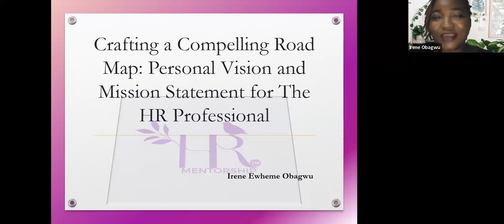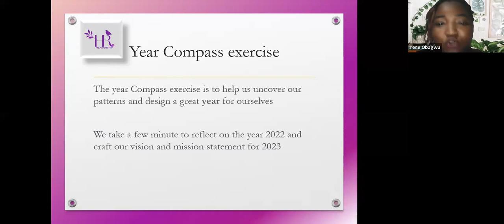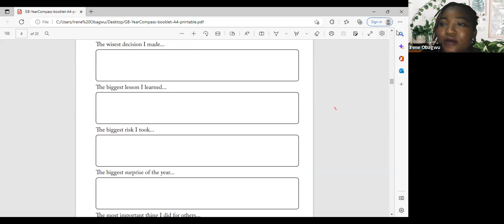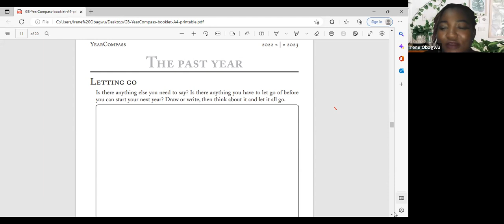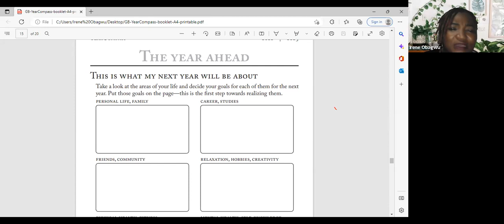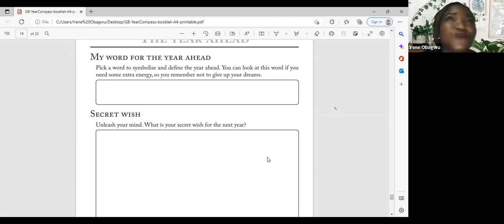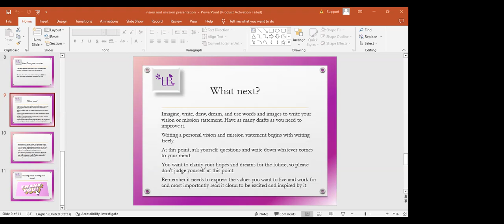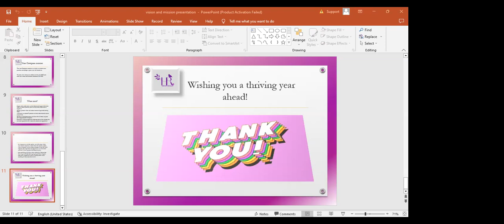Creating a Compelling Road Map, Personal Vision and Mission Statement for the HR Professional